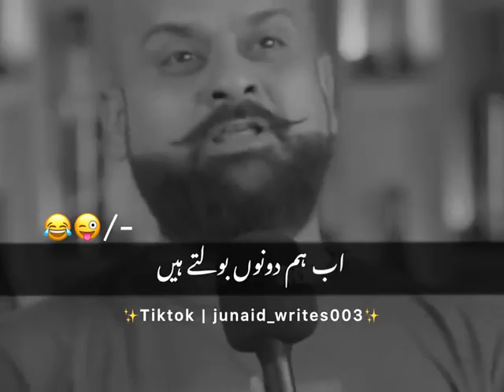Pura mohala sunta hai#foryou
Dive into Ahmed Khan's latest short where laughter meets thought-provoking discussions! 🎙️😂 Whether it's a quirky joke or a deep insight, this video has it all. Get ready to smile, laugh, and maybe even learn something new. Perfect for anyone who loves a good chuckle with a side of wisdom!